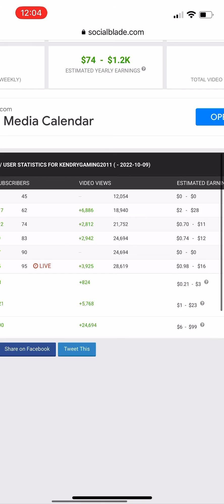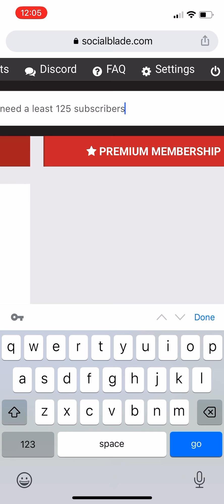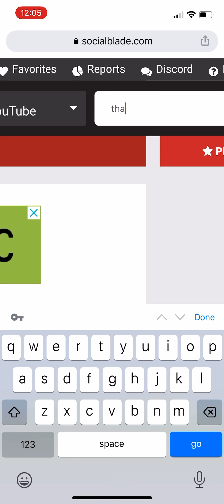social blade kendrygaming2011